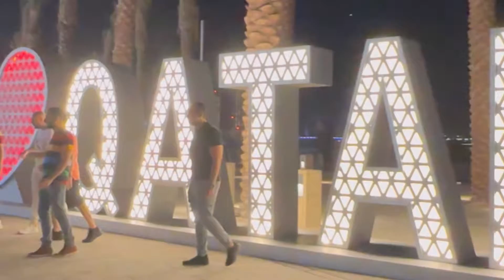PART 2 GALA TIME LUSAIL BOULEVARD QATAR